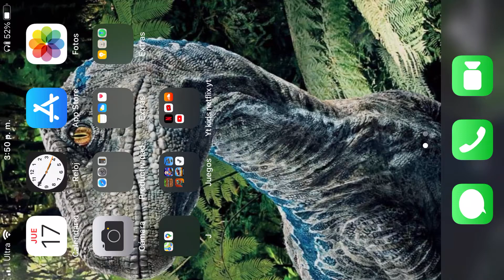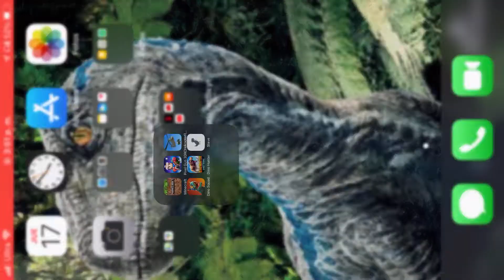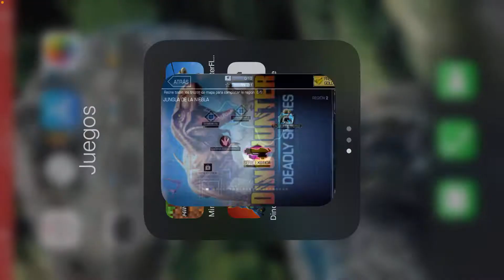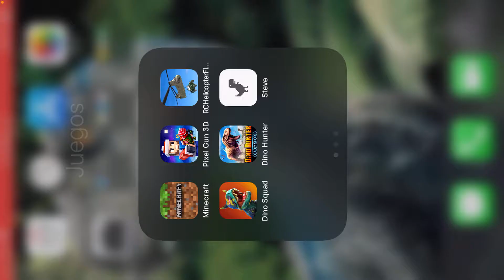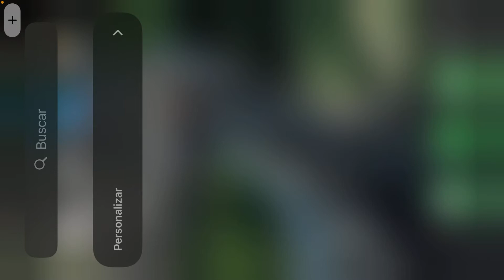Me playing games/Dino Hunter/Dino Squad.